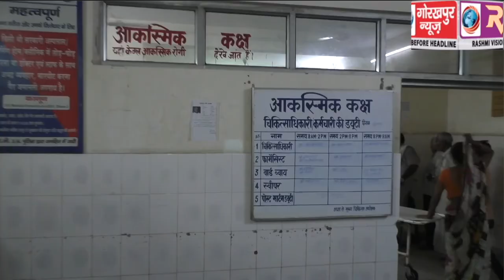करंट की चपेट में आने से एक ही परिवार के 5 लोग झुलसे, जिला अस्पताल में चल रहा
करंट की चपेट में आने से एक ही परिवार के 5 लोग झुलसे, जिला अस्पताल में चल रहा इलाज, एक महिला की हालत गंभीर